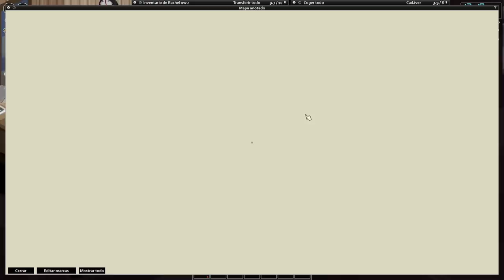La Frontera, cruzamos al nuevo mapa - Supervivencia Extrema - 41.77